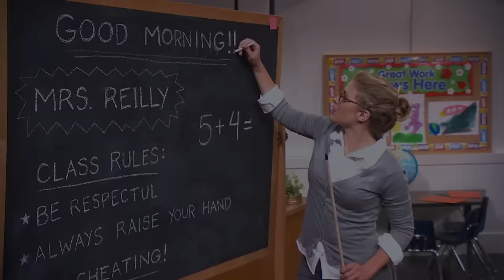Foreign Exchange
Foreign Exchange. When three foreign exchange students join the class you never quite know what to expect. Watch as Mallory deals with these unconventional visitors in their search for the answer they are looking for.

Cast: "Adam Berg, Whitney Call, Mallory Everton, Jason Gray, Stacey Harkey, Natalie Madsen, Stephen Meek, Matt Meese, James Perry, Jeremy Warner"
Director: Julian Riley
Producer: Jared Shores
Producer: Arthur Van Wagenen
Writer: Matt Meese
Editor: "A. Todd Smith, Ryan Terry"

Foreign Exchange - Studio C